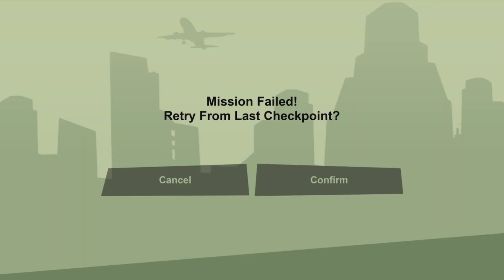Gta San Andreas let's play: We Are Doing Our First Heist Ep 18